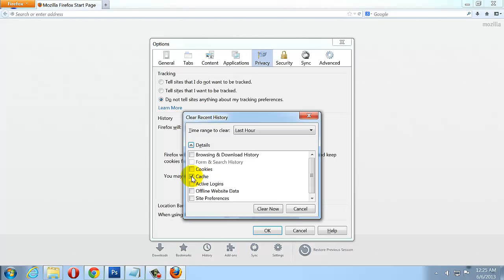How to Clear Your Cache Memory in Mozilla Firefox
1. Open the "Mozilla FireFox" browser.
2. Click on the drop down menu on the top left corner of the Firefox browser, and select "Options."
3. The "Options" window will open.
4. A new dialog box will appear.
5. Click the Privacy icon to get to the cache options.
6. Click the 'clear your recent history' link.
7. Click the "Details" Drop Down Menu.
8. Check the "Cache" checkbox and uncheck all others.
9. Click the "Clear Now" button to clear your cache memory.
10. Your Cache Memory is now cleared.